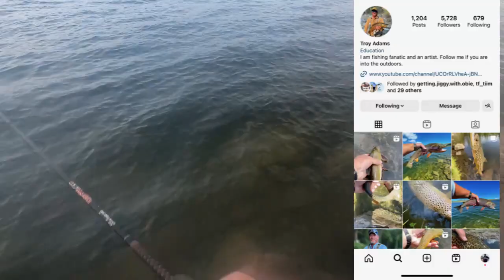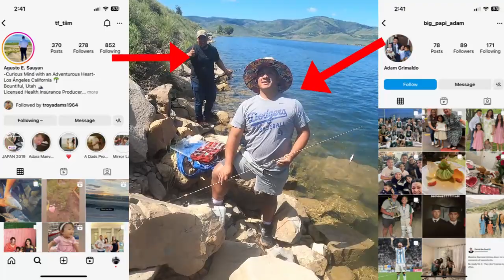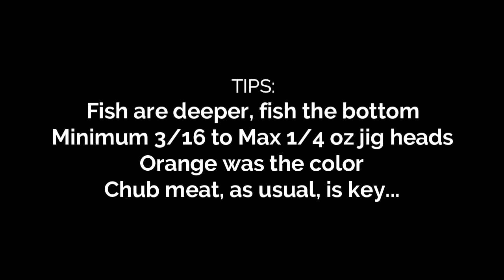Scofield Reservoir Shore Fishing Beatdown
Come along and fish with some new friends. Troy, Tim, and Adam joined us for an incredible day of fishing!